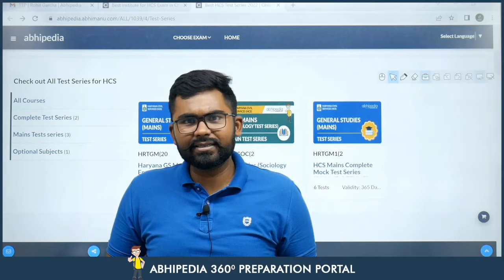HCS Mains Test Series 2022 | Complete GS Papers | Mock Paper For HCS Mains Sociology | Sectional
Join HCS Mains Test Series | Complete GS Paper| Sectional Papers | Sociology Optional

Benefits of HCS Test Series 2022
By enrolling Yourself  for Online HCS Mains Test Series, here are list of benefits which you can avail.

1. Get Familiar with the exam pattern
2. Understanding of Exam
3. unlimited MCQ questions for practice
4. Developing speed and efficiency
5.Managing time properly

For this, you can join abhipedia HCS  test series. The test series is curated to bring out the best in you while helping you practice effectively. Over the years, several toppers have credited the state-of-the-art test series to be the driving force behind their success.

HCS Mains Test Series 2022 |  Mock Paper For HCS Mains Sociology | Sectional | Complete GS Papers